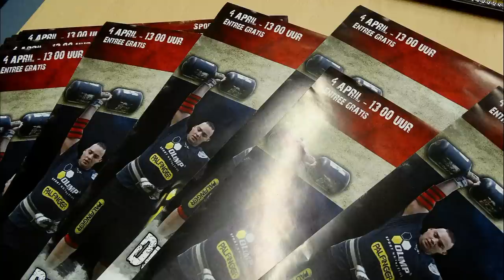Dutch Strongman Cup / Hellevoetsluis 2015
Op 4 april 2015 vond de Dutch Strongman Cup 2015 plaats in sporthal de Eendraght te Hellevoetsluis.
Een middag vullend programma met daarin de sterkste mannen van Nederland. Enkele van de atleten die optraden waren Jarno Hams, Fouad Hsaini en Rick van der Torre. Daarnaast was er tijd om tijdens het nuttigen van een drankje en een hapje met de atleten te spreken.
Fouad Hsaini werd uitgeroepen tot de winnaar van deze geslaagde krachtsportmiddag. Een impressie.
On April 4, 2015 was the Dutch Strongman Cup 2015 held in the sports hall Eendraght Hellevoetsluis.
An afternoon filling program containing the strongest men in the Netherlands. Some of the athletes who performed were Jarno Hams, Fouad Hsaini and Rick van der Torre. There was also time to talk while enjoying a drink and a snack with the athletes.
Fouad Hsaini was declared the winner of this successful power sports afternoon. An impression .